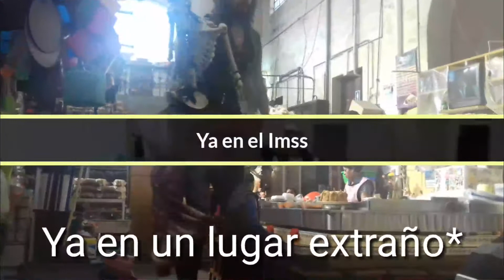Conocí a Youtuber que habla con las PALOMAS - Charlie Szilwi -Vlog #65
Sziasztok yo soy Charlie Szilwi un chico Youtuber Mexicano-Magyar y te comparto un poco de los lugares que visito y tags y bromas que realizo ademas pruebo muchas cosas como nieves extremas de camarón o dulces chino hahahahaa y por qué no? comentar y reaccionar a los vídeos que están de moda.